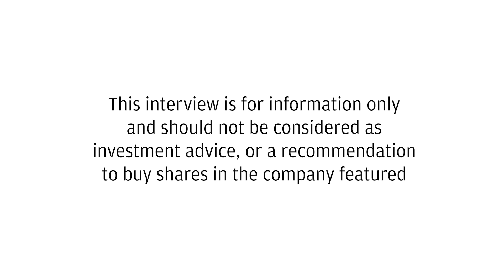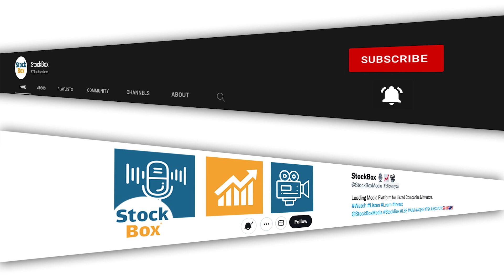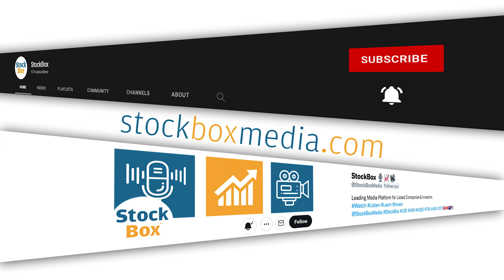First Class Metals - Wide Mineralization Zones in West Pickle Lake JVwith Palladium One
Palladium One announced wide zones of nickel-copper mineralization intersections at the West Pickle Lake joint venture with First Class Metals, with potential for shallower bulk tonnage in these wider widths and the zone remains open in all directions.

    First Class Metals is advancing exploration plans for its own properties, with plans to bring them as close to drill-ready scenarios as possible, depending on various factors.